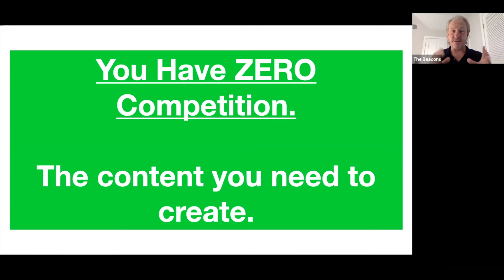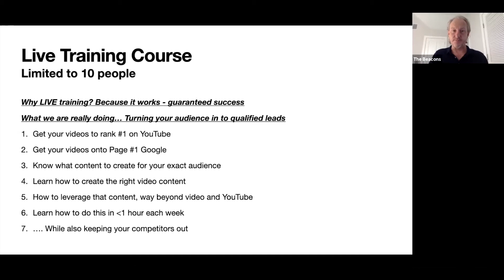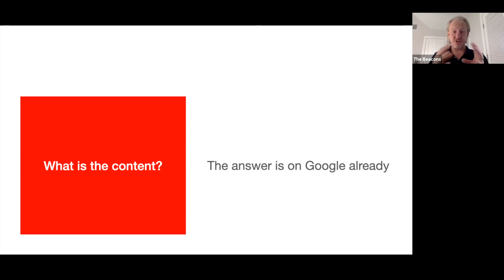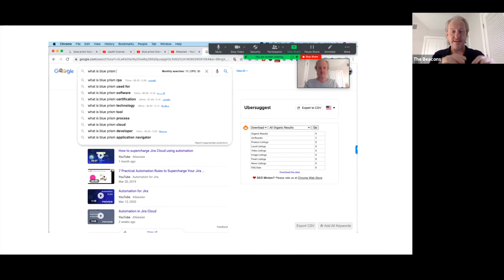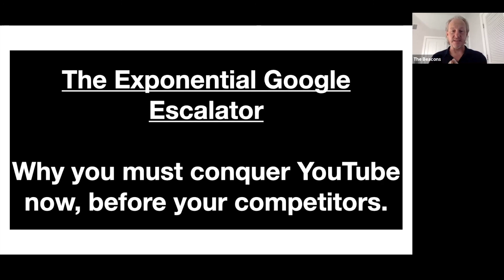You Have Zero Competition